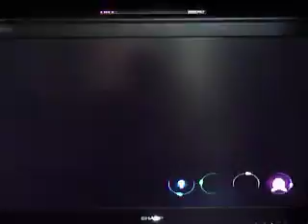Uzuki's event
Scene after you pick up the seventh piece of Stardust